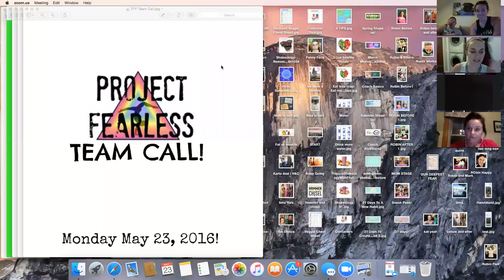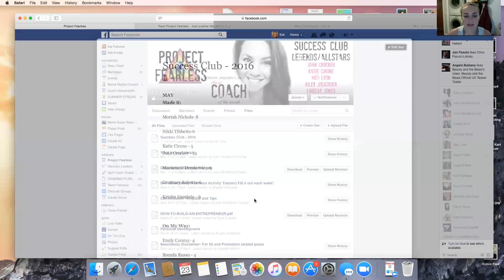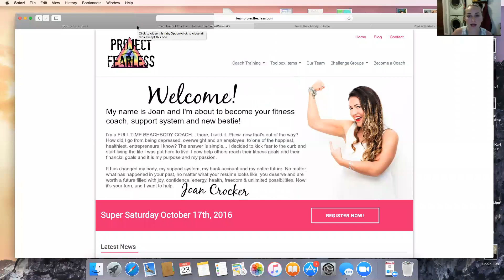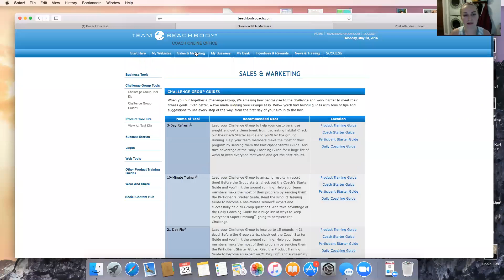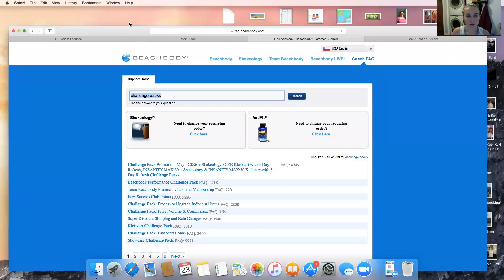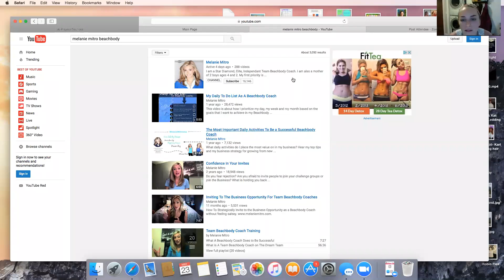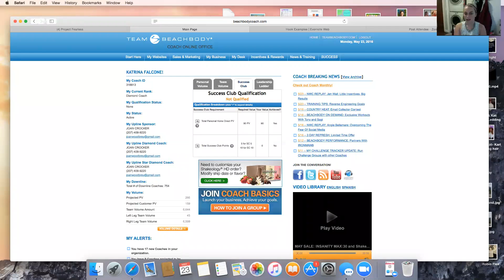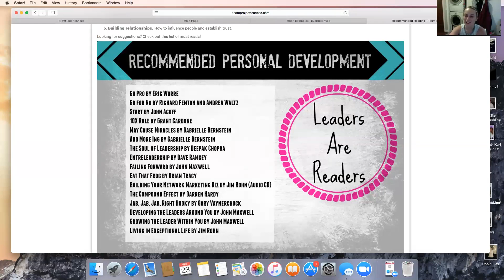How to be Resourceful and find the ANSWERS you NEED for YOUR BIZ!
We have so many resources at our finger tips, take advantage, Team page, team website, teambeachbody.com, YouTube, Google, The FAQs - which by the way did you know you can just google the question and say Team beachbody FAQ after and most times it will grab it.

Success comes to those that are the most resourceful, not the ones that just are given the most resources :)